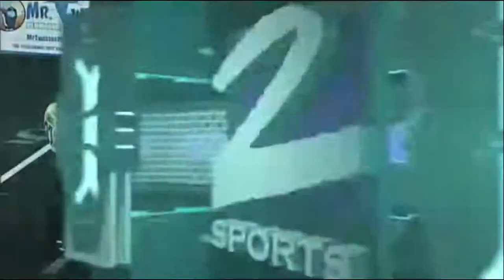"PARIS TAYLOR" Coaches FIlm vs Jacksonville Sharks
Lehigh Valley Steelhawks "Paris Taylor" Coaches Film Room vs Jacksonville Sharks. No Copy Right Intended.